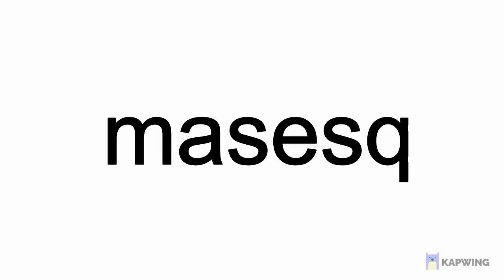Worlds Post Report Breakdown of Final Teams Bleach Immortal Soul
00:00 Intro
01:07 Team 7
02:17 Team 6
03:36 Team 5
04:40 Team 4
06:16 Team 3
07:23 Team 2
08:35 Team 1

All Characters Upgrade between lvl 64-80; Promote All Characters 2 Red Star to 4 Red Star; All Characters Awaken between 1-3.  This is based on averages.  Kid byak for instance is only Promote 1 yellow star.